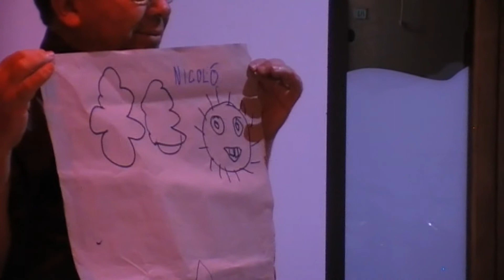Claudio Milano (NichelOdeon) Singing a drawing made by a child & Improvising a song in real time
Talenti F-Tarrega Music Academy